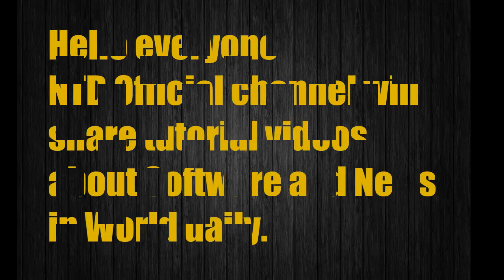NTD Official Introduction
Copyright of NT Dung channel.